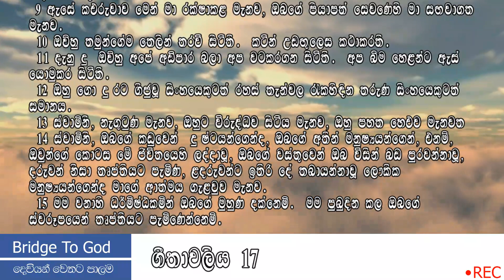ගීතාවලිය // geethawaliya // psalms Sinahala Bible Reading 17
අපට කථා කරන්න
Bible Sermons
සේවයට නායකත්වය හා ඉගනගැනීම අවශ්‍යද?  |  To Serve God do we need a leader and to learn ?